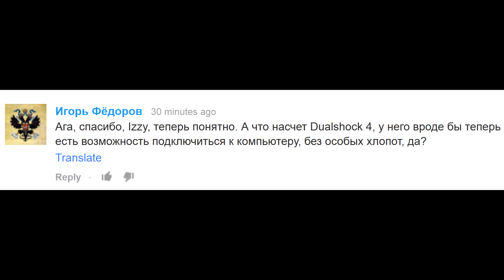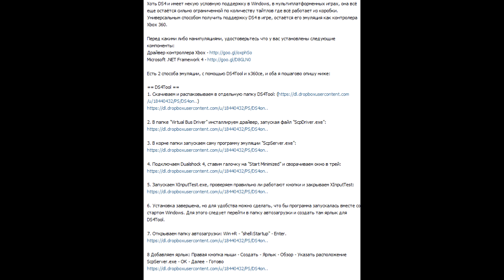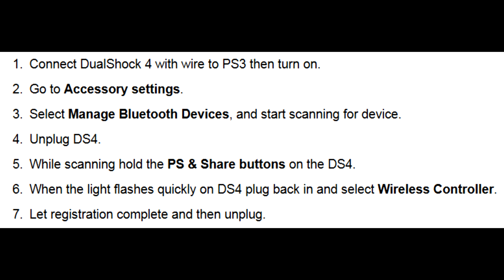Как подключить PS4 Dualshock 4 к ПК и PS3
Ссылки Можно ли подключить геймпад от PS4 к компьютеру и PS3. Как подключить Дуалшок4 к ПС3. Подключить Дуалшок4 к ПК. Подключение PS4 Dualshock 4 к компьютеру и Playstation 3. Джой от ПС4 к ПС3.